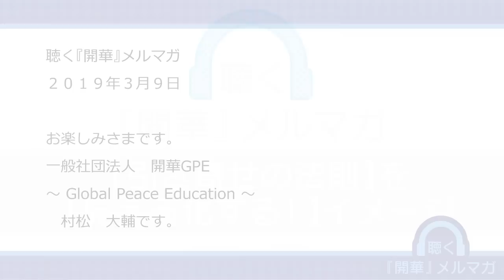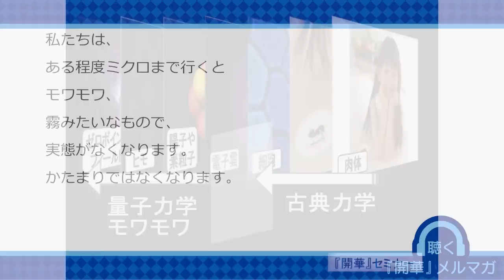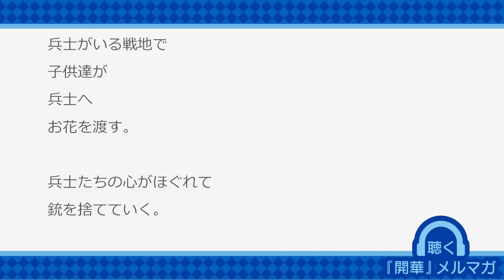【引き寄せの法則】を【見える化する！】イメージ【人間関係編】【聴く『開華』メルマガ〜量子力学的生き方20190309】